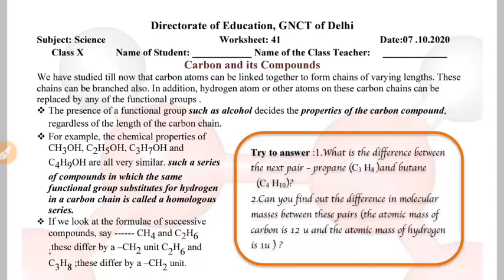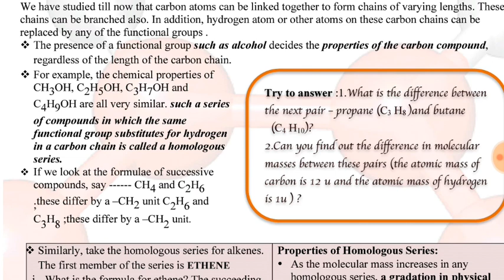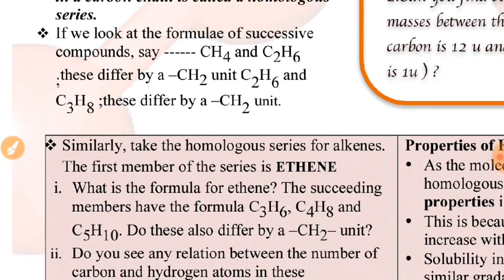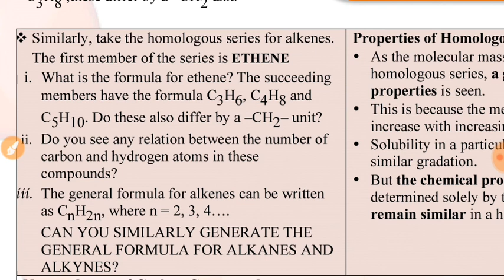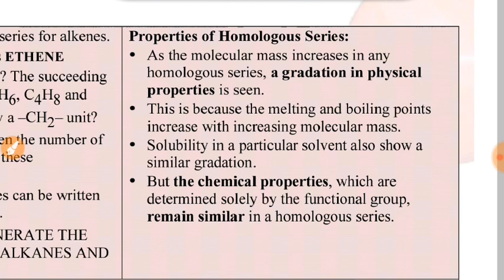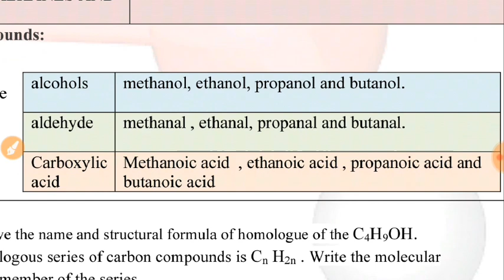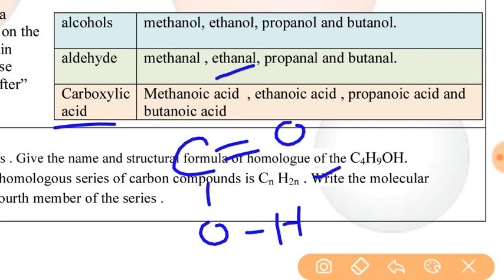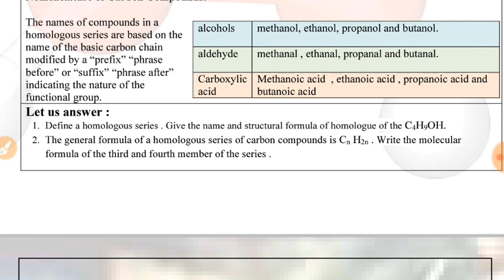WORKSHEET 41 CLASS 10 SCIENCE ENGLISH MEDIUM (WEDNESDAY): : 07 OCTOBER 2020 : DOE WORKSHEET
IN THIS VIDEO WE WILL DO WORKSHEET  41 CLASS 10 SCIENCE ENGLISH MEDIUM (WEDNESDAY):  : 07 OCTOBER 2020 : DOE WORKSHEET
organised knowledge,
Worksheet 41

10 classworksheet science 41
10 class worksheet 41
10 class Science Worksheet 41
10 class worksheet 41 Science

Doe Class 10 Worksheet 41 Science

Class 10th Science WorkSheet 41 ENGLISH medium
Class 10 Science NCERT ENGLISH medium